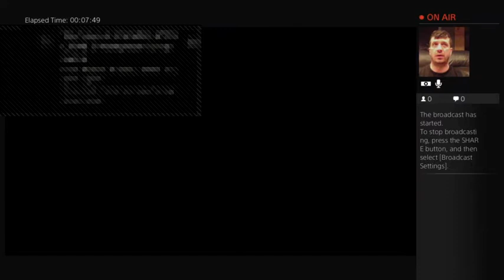Battlefield Hardline Facecam Rage !!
Battlefield Hardline Gameplay Facecam And Rage First real broadcast!!